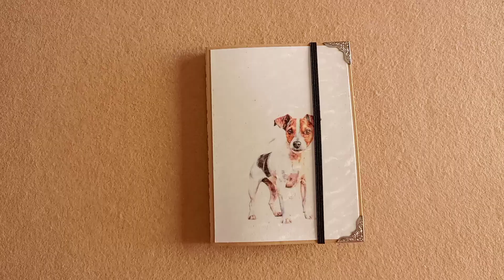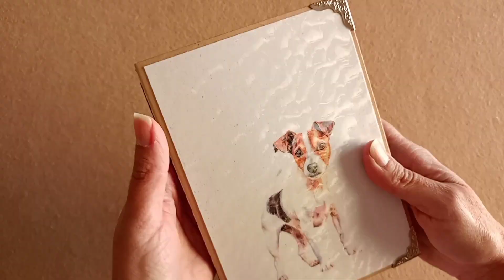Journal Notebook My Dog 💙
Journal realizzato per un pelosetto che non c'è più 🌈💙